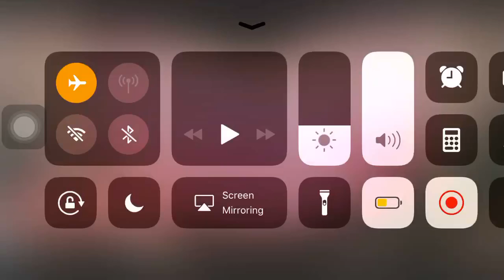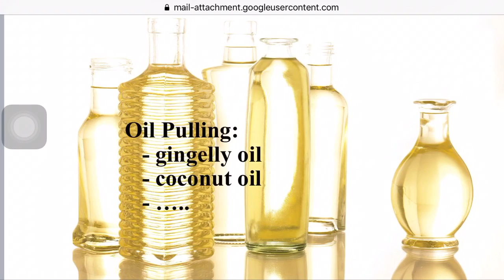நாக்கு - வாய்ப்புண் | Mouth Ulcer Treatment at Home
Friends,
you can make use of butter/ghee, salt water gargling to get cure from this.